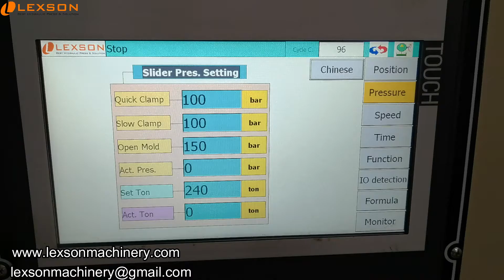4 column hydraulic press machine manufacturer, hydraulic press price cost China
4 column hydraulic press machine manufacturer, hydraulic press price cost China